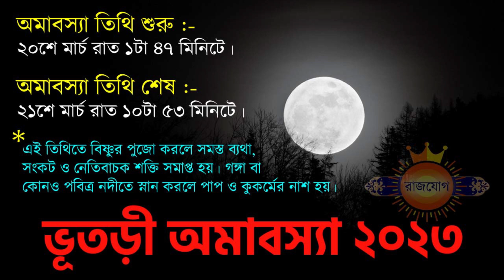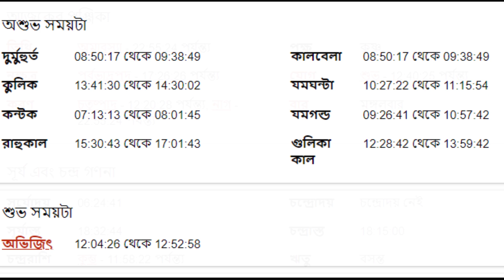২১শে মার্চ ২০২৩ - মীন রাশি আজকের রাশিফল - Meen Rashi 21st March 2023 Ajker Rashifal - Pisces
২১শে মার্চ ২০২৩ - মীন রাশি আজকের রাশিফল - Meen Rashi 21st March 2023 Ajker Rashifal - Pisces